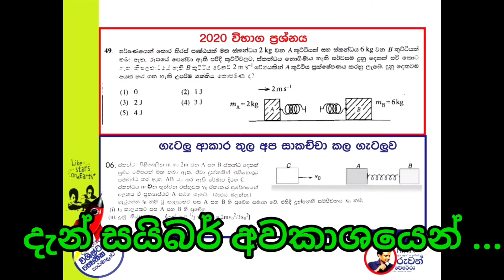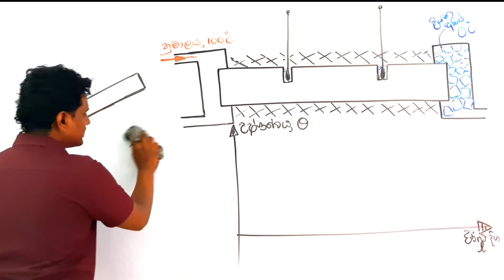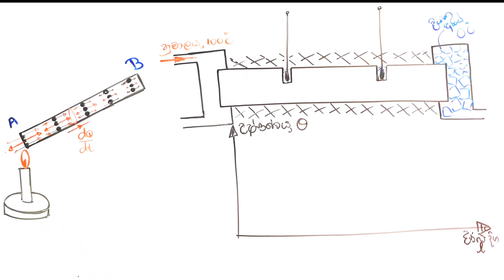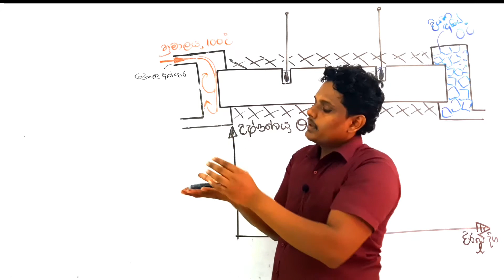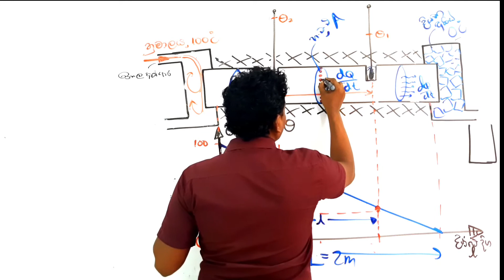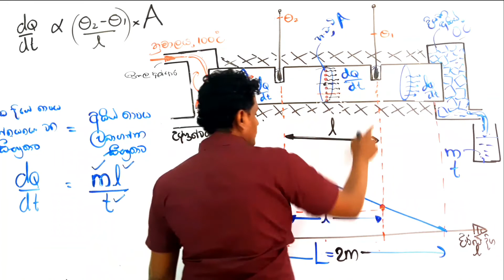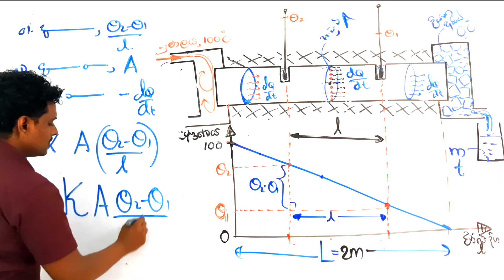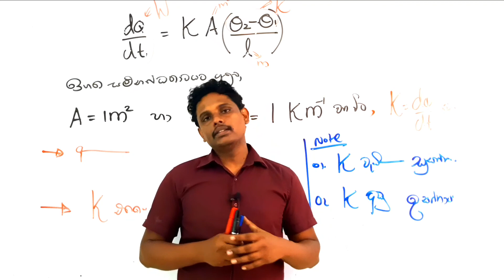තාප සන්නයනය Ep 01 1080p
👉අපගේ පන්ති සමග සම්බන්ද වීමට වෙබ් අඩවියේ ලියාපාදිංචි වන්න .
අනාගතය සුරක්ෂිත කරගන්න .
👉2021 theory - Thermal physics

👉2021 Reverse - Current Electricity

👉2022 Theory - Mechanics(conservation of linear momentum)
2021 theory/reverse - join with telegram group